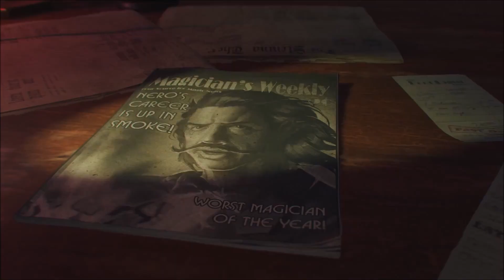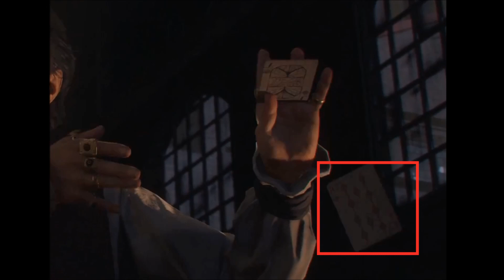Shadows of Evil - Nero | O que seus truques escondem?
A música dos créditos chama-se "Once Upon a Time", visite o site desta banda